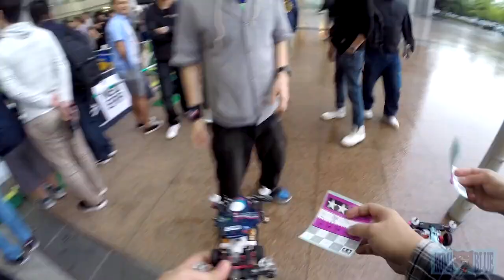公式大会!!【ミニ四駆】ジャパンカップ 2017 東京大会1!!同じレースで2人とも予選通過のハイパーNAZEバトル！Japan Cup 2017 Tokyo1 Kururin!!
ジャパンカップ開催！
雨で中止になってもこの快走劇でヒートアップしとけ！

■「TTK タザワ、トライダガーを囲う会」Naverまとめ

■ま～し掲載！！！
「タミヤ公式ガイドブック　ミニ四駆超速ガイド2015」